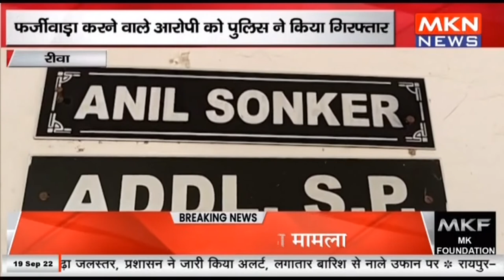रीवा - फर्जीवाड़ा करने वाले आरोपी को पुलिस ने किया गिरफ्तार, गिरफ्तार आरोपी को किया गया न्यायालय में